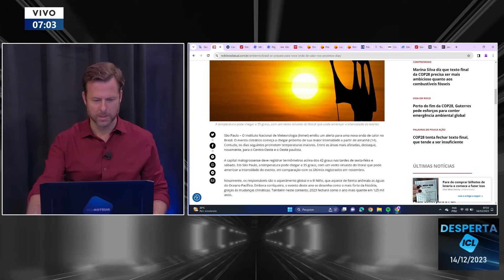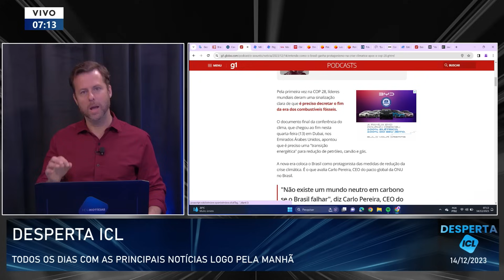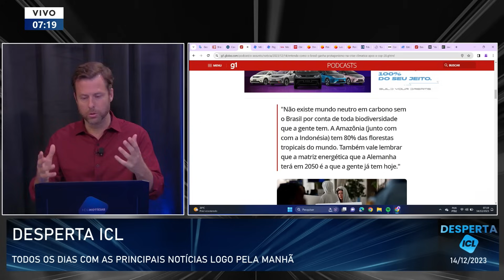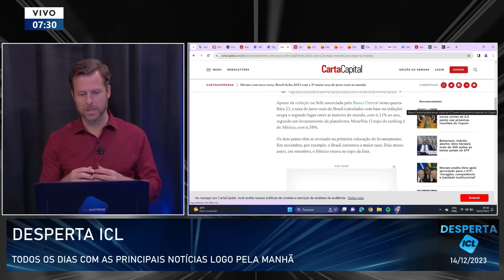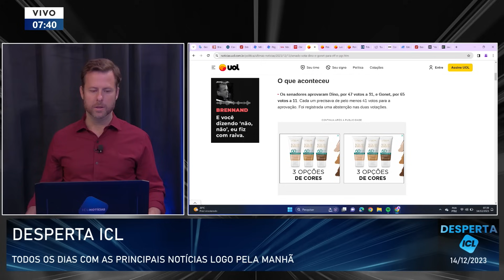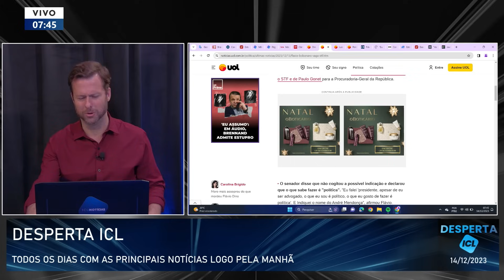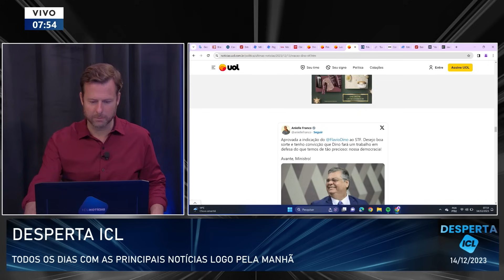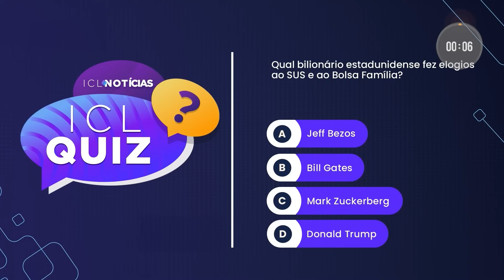14/12 - COMEÇOU A TRAGÉDIA ANUNCIADA DE MILEI NA ECONOMIA - DESPERTA ICL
Governo Milei anuncia pacote fiscal para tentar conter crise econômica na Argentina;

Após a COP28, Brasil ganha protagonismo na crise climática;

Militantes presos em protestos contra privatização da Sabesp relatam momentos de medo;

Senado confirma Flávio Dino no STF e Paulo Gonet na PGR.